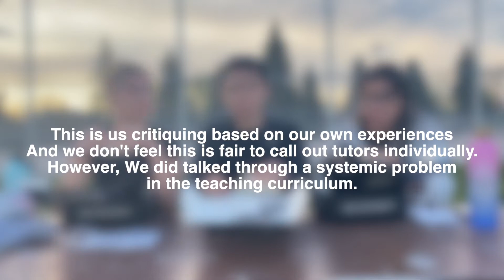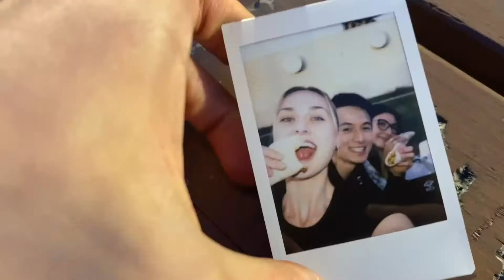We pass our second year (hopefully)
With second year of chiropractic school ending soon, my labmate Maria and Altaya decided to do a recap on our picnic date. and Yes we are spilling some tea.

WHO AM I:
🙋🏻‍♂️ I'm a 2nd year Chiropractic Student studying at Canadian Memorial Chiropractic College in Toronto, Canada. This channel is dedicated to helping aspiring students reach their goals by getting into chiropractic school and giving prospective chiropractic students an insight into the life at Chiropractic school. I hope these videos help :)

📧 Contact me: If you've got a question feel free to leave me a comment on one of my youtube videos or follow me on instagram (@calvincheungtc) and send me a DM over there!